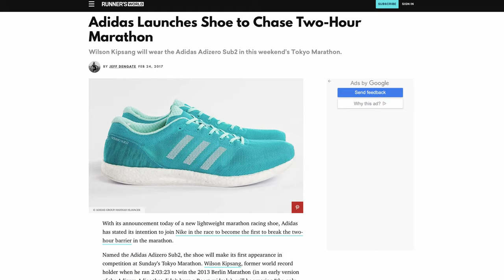Adidas Adizero Pro, la recensione di una scarpa veloce.... ma non per tutti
Le Adidas Adizero Pro sono state lanciate nell'estate 2020 e disponibili su moltissimi siti online. Nella recensione raccontiamo il comportamento nella corsa e spieghiamo tutte le caratteristiche tecniche di questa scarpa.  Nella recensione raccontiamo in quali condizioni usarle e a chi sono adatte.

⏱️SINTESI DEL VIDEO⏱️
00:00 Problema della scarpa
00:10 Sigla
00:23 Adidas Adizero Pro, le caratteristiche
04:16 Prime impressioni in corsa Adizero Pro

►Scarpe Allenamento A3: ASICS Dynablast
►Scarpe Intermedie A2: Saucony Endorphin Speed
►Scarpe Gara A1: Vaporfly Next %